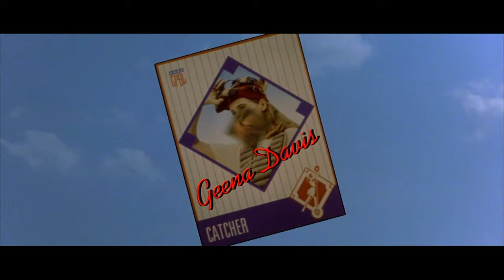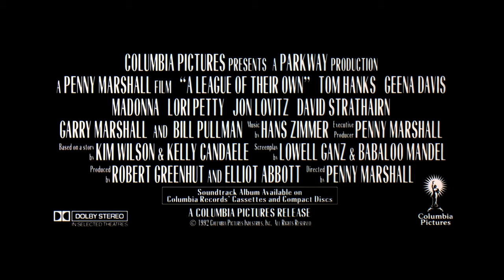A League of Their Own (1992) Trailer #1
Check out the official A League of Their Own (1992) Trailer starring Geena Davis and Tom Hanks!

Starring: Geena Davis, Lori Petty, Madonna, Rosie O'Donnell, Tom Hanks
Director: Penny Marshall
Synopsis: As America's stock of athletic young men is depleted during World War II, a professional all-female baseball league springs up in the Midwest, funded by publicity-hungry candy maker Walter Harvey (Garry Marshall). Competitive sisters Dottie Hinson (Geena Davis) and Kit Keller (Lori Petty) spar with each other, scout Ernie Capadino (Jon Lovitz) and grumpy has-been coach Jimmy Dugan (Tom Hanks) on their way to fame. Madonna and Rosie O'Donnell co-star as two of the sisters' teammates.